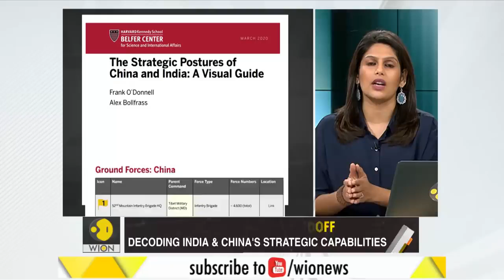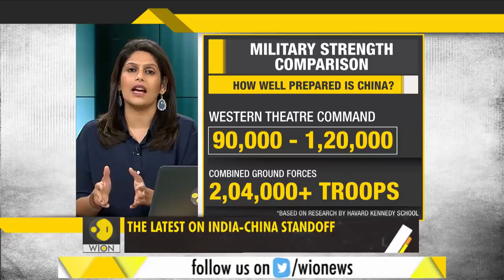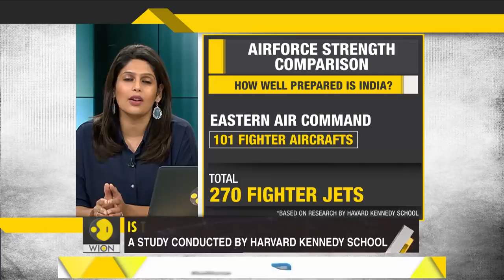Ladakh border dispute How well prepared is India ? | Gravitas | WION TIMES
•The process of disengagement at the India-China border is currently underway but it could take months for the de-escalation to end. How well fortified is India if the situation escalates once again?

WION TIMES - The World is One News, examines global issues with in-depth analysis. We provide much more than the news of the day. Our aim to empower people to explore their world. we bring you news on the hour, by the hour.